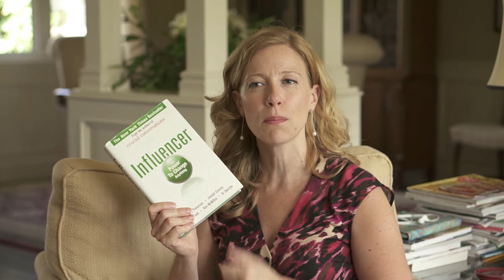Acknowledgement makes change